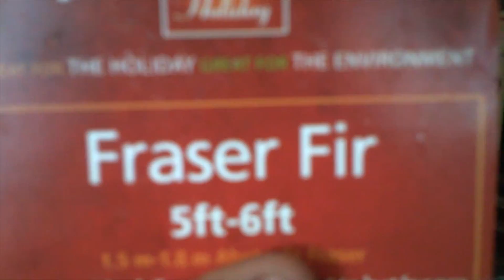NavidadPiccolo 11-30-14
Llegaron las navidades y empezamos decorar la casa con los chiquillos. Que viva la navidad. Vlog de Navidad.

Vine:
PiccoloMondoPR